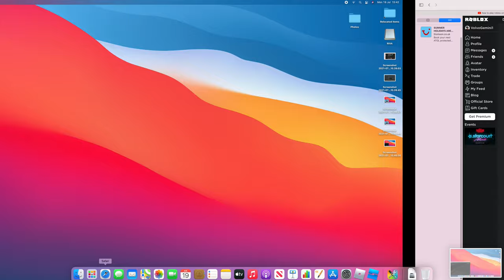Screen Recording Test On My New iMac